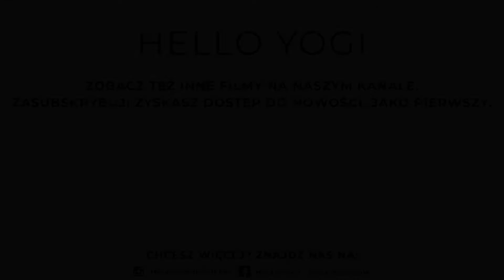Wieczorna Joga - Zwiastun Serii | Łagodna, spokojna, relaksacyjna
Celem każdej praktyki z Wieczornej Jogi jest poprawienie sprawności fizycznej i mentalnej, ale w delikatny, stonowany sposób, tak żeby zredukować zmęczenie po ciężkim dniu, poprawić jakość Twojego snu i pozbyć się spięć i bólu w ciele.. ♥

Wasza reakcja i opinia jest dla mnie bardzo ważna, ale jako, że nie jestem w stanie zobaczyć jej "przez internet", dajcie proszę znać, jak Wam się podoba w komentarzu. ♥

O SERII

Seria ta składa się z siedmiu praktyk, ktróre pomogą Ci poczuć się lepiej, po całym dniu podbijania świata.

Jeżeli jesteś osobą, która woli spokojniejszą praktykę, nastawioną na regenerację i dobre samopoczucie – ta seria jest dla Ciebie.

W trakcie serii:
- zrelaksujesz się po całym dniu,
- pozbędziesz się bólu i spięć w całym ciele,
- poprawisz jakość snu,
- zredukujesz stres i napięcie,
- zyskasz szansę na wypracowanie sobie nawyku regularnej praktyki.